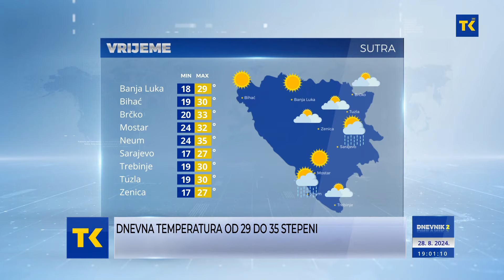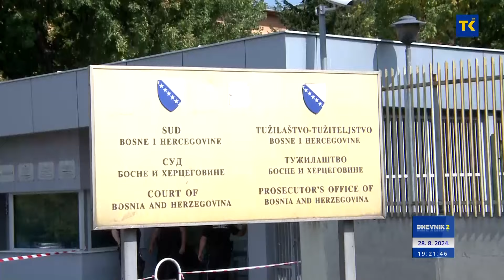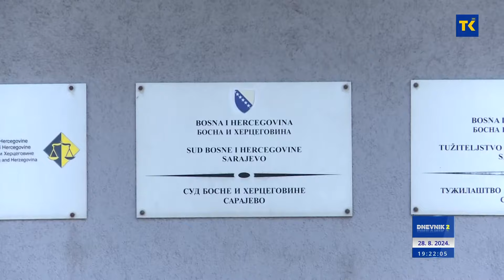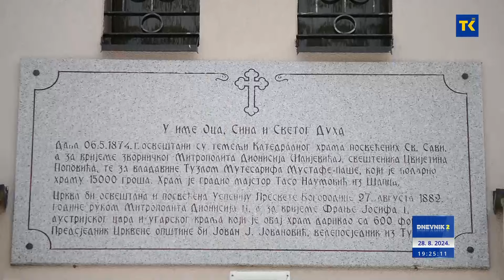DNEVNIK RTVTK 28-08-2024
Vijesti dana
1 Promocija poljoprivrede i turizma, susreti privrednika i snaženje partnerstava
Otvoren Sajam šljive u Gradačcu
2 Gost Dnevnika
O opremanju policije i sigurnosti u TK, u Dnevniku razgovaramo sa resornim kantonalnim ministrom Hajrudinom Mehanovićem
3 Povrijeđen jedan član posade
Helikopter OS BiH srušio se danas na području Jablaničkog jezera
4 Šume TK: Radnici gase i dežuraju
Požar u Kladnju lokalizovan, pod kontrolom, ali i dalje aktivan
5 Granata ispaljena s agresorskih položaja
Na današnji dan prije 29 godina je u masakru kod Gradske tržnice ubijeno 43 Sarajlija
6 Jedan od najvećih hrišćanskih praznika posvećen Bogorodici
Pravoslavi obilježili Veliku Gospojinu
7 Dnevna temperatura od 29 do 35 stepeni
Sutra u Bosni i Hercegovini će preovladavati sunčano uz umjerenu oblačnost. Poslijepodne mogući pljuskovi